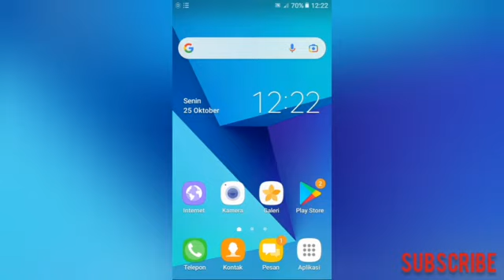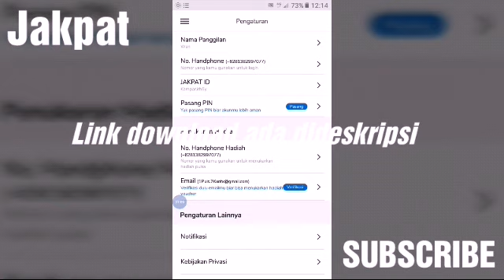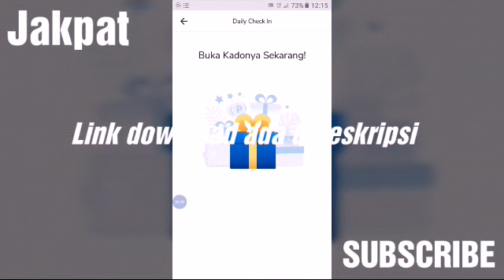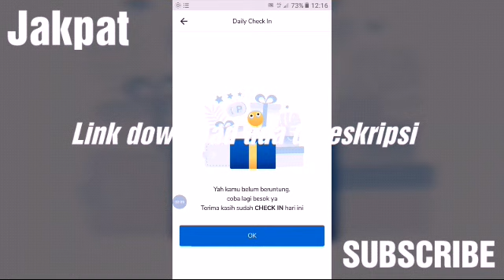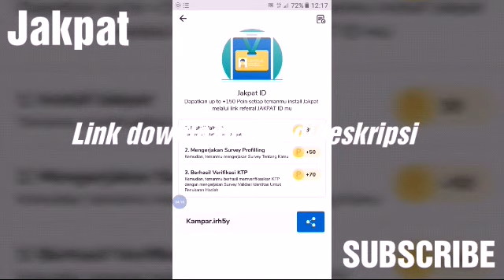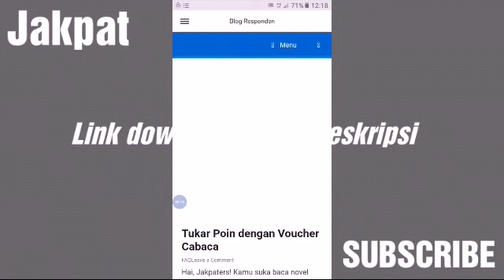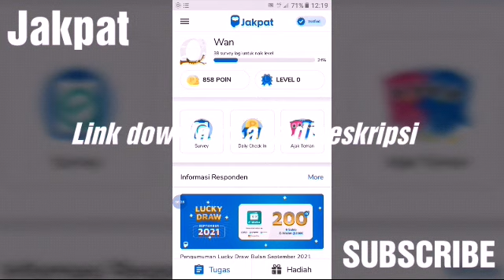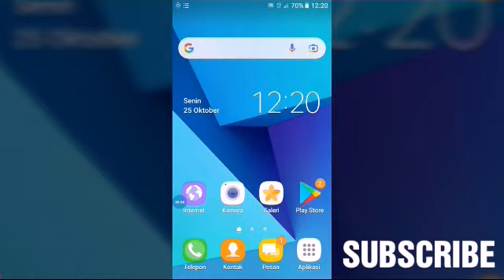CARA MENDAPATKAN UANG DARI APLIKASI 2022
Cara mendapatkan uang dari aplikasi 2022. Divideo Kali ini adalah sebuah cara untuk mendapatkan uang dari aplikasi 2022. Namun aplikasi berikut ini adalah aplikasi jakpat . Aplikasi berikut adalah sebuah aplikasi penghasil uang dan pulsa gratis dengan cara mendapatkannya dari cek harian dan ikuti survei tiap hari dan dapatkan bonusnya dari poin dan dapatkan pulsa dan dana sebagainya lengkap dari aplikasi ini. Teman setia bisa download aplikasi ini melalui link berikut untuk menginstal aplikasi jakpat itu. Klik link berikut ini untuk install dan mendaftar untuk membuat akun;
Silakan klik salam sukses selalu.